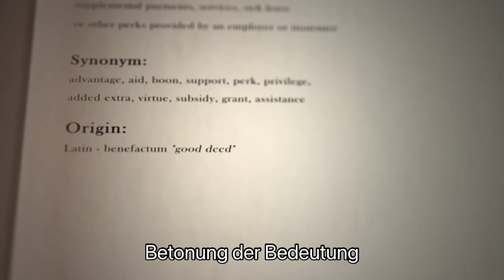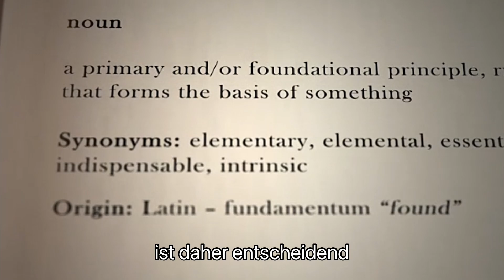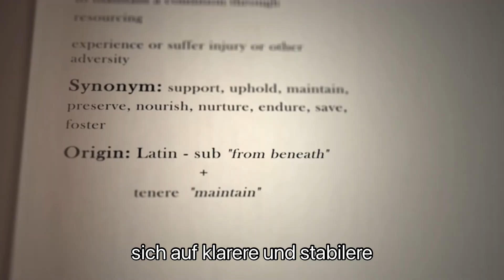In einem Kurs in Wundern (Ein Kurs in Wundern oder ACIM) geht es primär um die Schulung des Geistes,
### Einführung

In einem Kurs in Wundern (Ein Kurs in Wundern oder ACIM) geht es primär um die Schulung des Geistes, um den inneren Frieden zu erreichen und die Trennung von Gott zu überwinden. Der Kurs lehrt, dass die wahre Schau Christi durch die Reinigung des Geistes von falschen Überzeugungen und Illusionen erreicht wird, und nicht durch äußere Mittel oder Substanzen.

### Gliederung

1. **Das Konzept der Schau Christi im Kurs in Wundern**
   - **Definition der Schau Christi:** Die Schau Christi wird im Kurs als eine Wahrnehmung der Welt durch die Augen der Liebe und Vergebung beschrieben. Es ist ein Zustand des Geistes, in dem man die Welt nicht durch das Ego, sondern durch den Heiligen Geist sieht.
   - **Ziel der Schau Christi:** Das ultimative Ziel ist es, die Trennung von Gott zu überwinden und die Welt durch den Heiligen Geist zu betrachten, was zur wahren Erkenntnis der Einheit mit Gott führt.

2. **Cannabis und die Illusionen des Egos**
   - **Substanzen als Mittel der Illusion:** Cannabis und andere bewusstseinsverändernde Substanzen werden oft verwendet, um die Wahrnehmung zu verändern oder scheinbar spirituelle Erfahrungen zu ermöglichen. Der Kurs warnt jedoch davor, dass solche Mittel das Ego stärken und uns von der wahren Schau Christi ablenken.
   - **Die Rolle des Egos:** Das Ego ist ständig bestrebt, uns in der Illusion der Trennung zu halten. Es kann Cannabis und andere Substanzen als Fluchtmittel verwenden, um uns in einem Zustand der Verwirrung oder falschen Spiritualität zu halten, anstatt die wahre Erkenntnis zu erlangen.

3. **Die Gefahr der Abhängigkeit und der falschen Sicherheit**
   - **Abhängigkeit als Hindernis für den Frieden:** Eine Abhängigkeit von Substanzen wie Cannabis kann den Geist in einem Zustand der Abhängigkeit und Unruhe halten. Dies steht im Widerspruch zum inneren Frieden, den der Kurs als notwendig für die Schau Christi betrachtet.
   - **Falsche Sicherheit durch äußere Mittel:** Der Kurs lehrt, dass wahre Sicherheit und Frieden nur in der Verbindung mit Gott und durch den Heiligen Geist zu finden sind. Cannabis bietet eine falsche Sicherheit, die uns davon abhält, diese innere Quelle des Friedens zu erreichen.

4. **Der Weg zur Schau Christi: Innerer Wandel statt äußerer Mittel**
   - **Vergebung als Schlüssel:** Der Kurs lehrt, dass Vergebung der Weg zur Befreiung von Illusionen ist. Durch die Praxis der Vergebung wird der Geist gereinigt und auf die Schau Christi vorbereitet.
   - **Innere Arbeit statt Substanzen:** Statt sich auf Substanzen zu verlassen, betont der Kurs die Notwendigkeit der inneren Arbeit, um den Geist zu transformieren. Meditation, Gebet und die Anwendung der Prinzipien des Kurses sind der wahre Weg zur Schau Christi.

### Fazit

Aus der Sichtweise von Ein Kurs in Wundern ist Cannabis keine Lösung, um in die Schau Christi zu gelangen oder sie zu halten. Es kann sogar das Gegenteil bewirken, indem es uns in den Illusionen des Egos verstrickt und uns von der wahren inneren Arbeit abhält, die notwendig ist, um den Frieden und die Schau Christi zu erreichen. Der Kurs fordert uns auf, uns auf die innere Transformation zu konzentrieren, anstatt äußere Mittel zu suchen, um spirituelle Erfahrungen zu erzwingen.